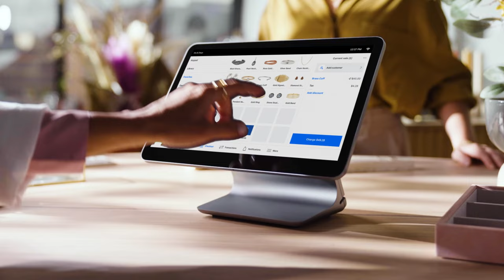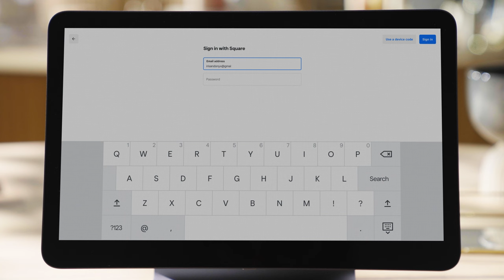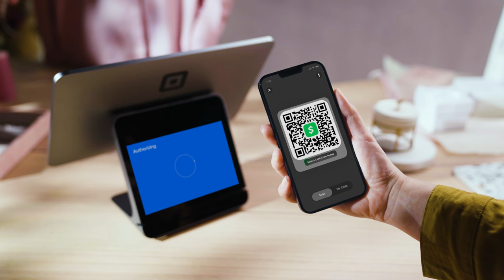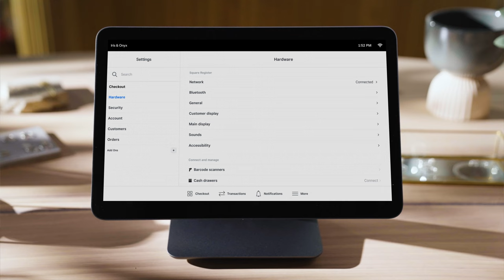How To Get Your Register Up and Running | Square Register Tutorial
Find everything you need to know about Square Register. Learn how to set up easily on your counter, dock and undock the customer display, connect to the internet, start using point-of-sale software, take your first payment, and add all the necessary accessories.

To learn more about how to use your Square Register go